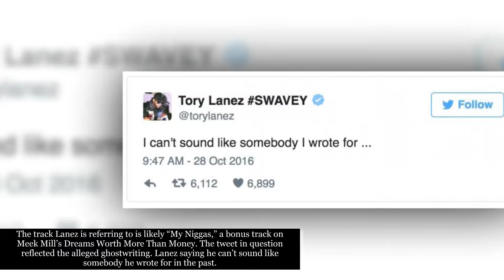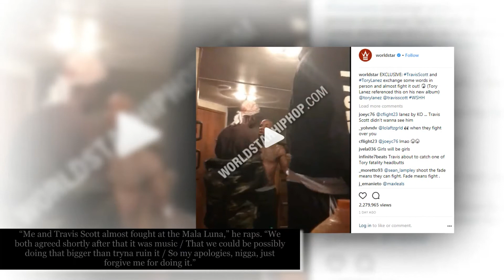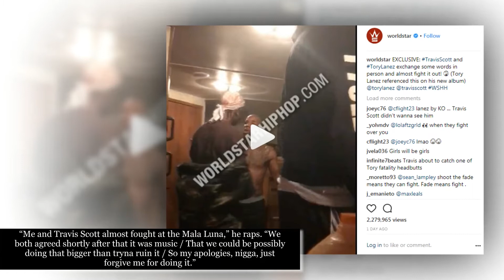Raw Leaked Footage From The Travis Scott And Tory Lanez Altercation Surfaces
A new video has been leaked showing and old fight between Tory Lanez and Travis Scott. The fight was over a tweet Lanez wrote talking sh*t about Scott about ghostwriting. Apparently in an October 2014 interview with HotNewHipHop, Lanez said, ““I wrote the August Alsina record on the Meek Mill album that’s about to come out.